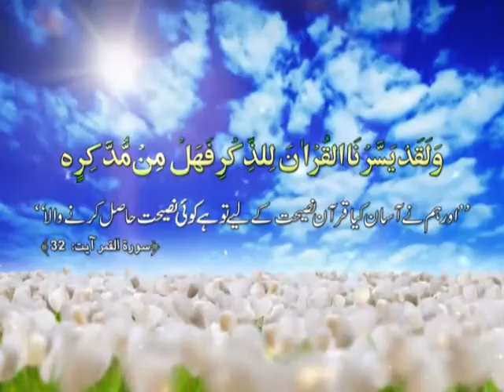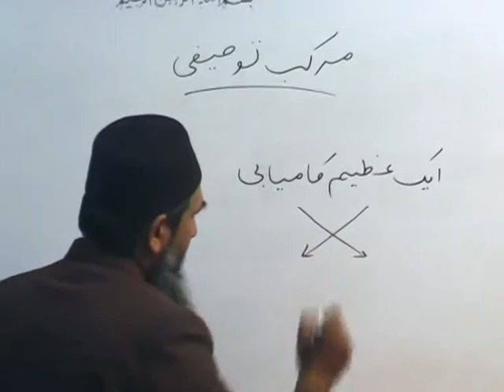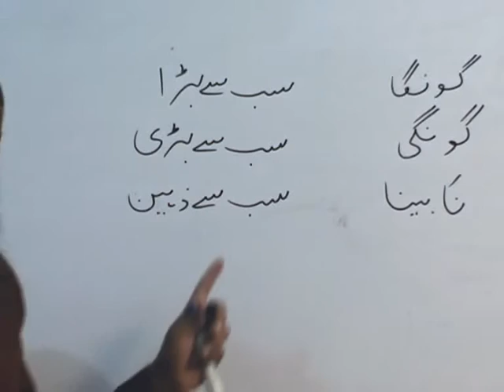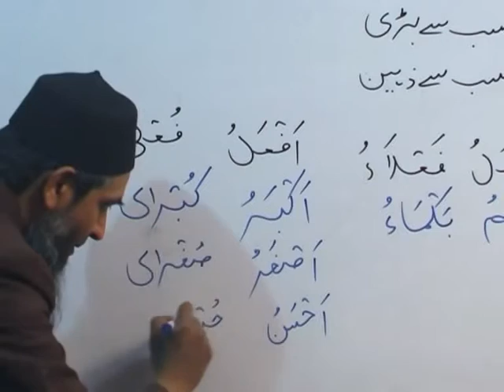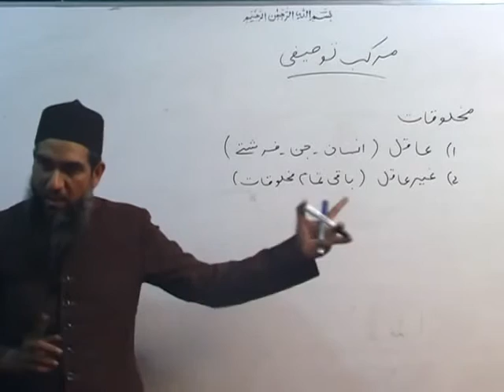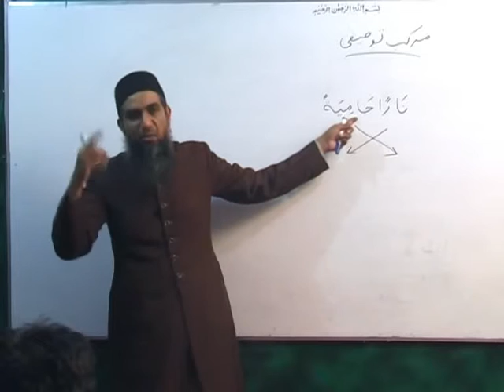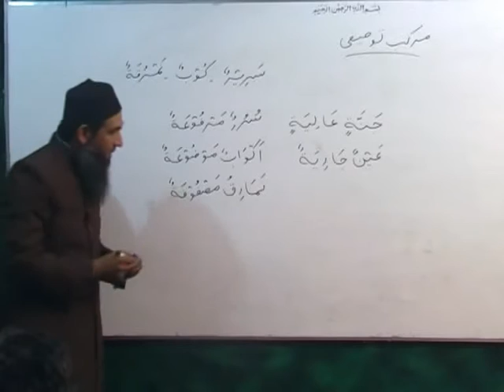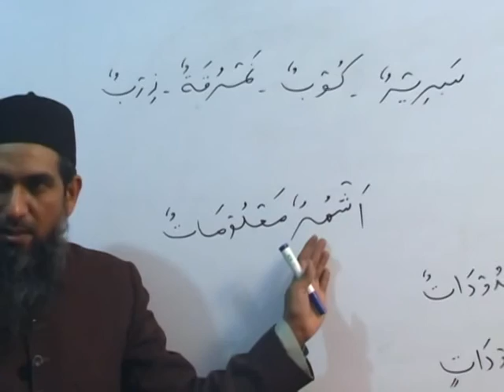ARABIC COURSE Part 9 / (Urdu)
Arabic Course by Sheikh Aamir Sohail (Urdu)